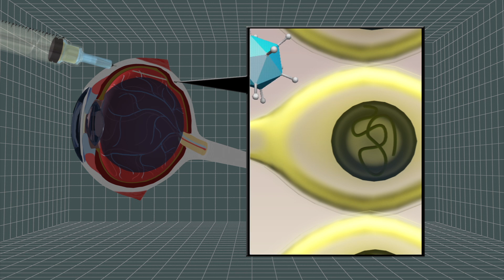Gene therapy restores rare genetic blindness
A novel gene therapy developed by University of Oxford researchers may restore vision to patients with a previously incurable form of blindness. The results of the pioneering study where six people were successfully treated for the disease were published on Thursday (January 16).

Choroideremia is a rare, male-exclusive genetic disease in which photoreceptors in the retina and the underlying vascular layer, known as the choroid, degenerate. The process begins in childhood and develops into blindness in old age.

The disease is caused by a defective CHM gene. The faulty gene fails to produce REP-1, a protein essential for sustaining photoreceptors in the retina. Without REP-1, cells in the retina begin to die, causing blindness.

In this novel therapy, a functional copy of the gene is inserted into a virus vector, which is then delivered to degenerating photoreceptors in the retina. While this technique cannot regenerate cells that have already been destroyed, it can restore normal functioning to defective cells.

"We're trying to rescue the cells that are there already, to return the function of those cells to normal," Robert MacLaren, who heads this study, said in a New Scientist report. "What we can't do is bring back the cells that have already gone. That's one of the distinguishing features between stem cell therapy, which is to regenerate lost tissue, and gene therapy, which at the moment is there to sustain cells that would otherwise die."

Six of the nine patients enrolled in the therapy reported improved vision six months following treatment.